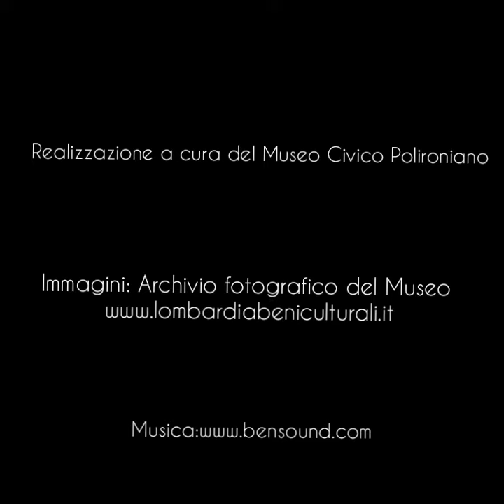La fienagione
Pillole di cultura n. 12: la fienagione